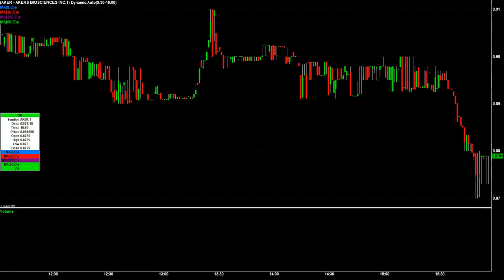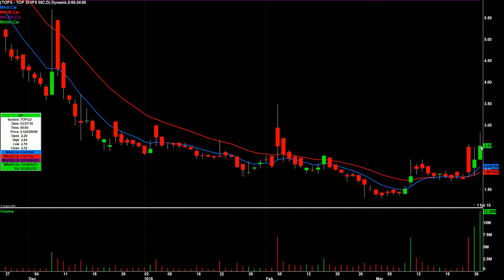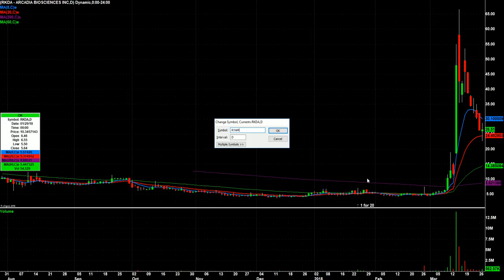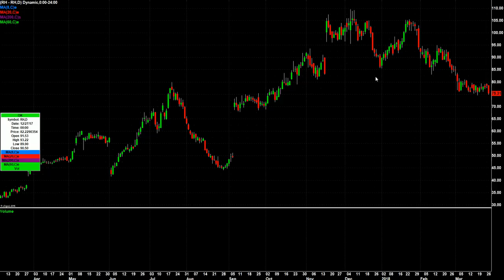Day Trading Watch List Video for March 28